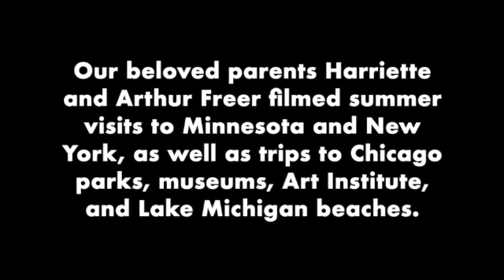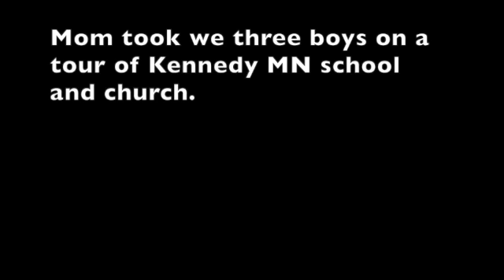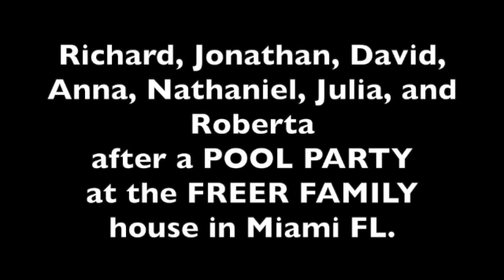Sorenson/ Freer/ Carlberg/ Rekow/McConachie/Sussman/Yourzak/et alia Family memories: God bless us!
Enjoy video and photos from the fifties, sixties, and the present.

"Ann-Joyce was a wonderful person as was her husband Robert and they visited us here in Råå, Sweden quite some years ago.

Emily (b. Carlberg 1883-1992) was my grandfather Gustav's sister on my mother side. She was 16 years old when she emigrated to the U.S. in 1899.

Right now I´m trying to find some information about Emilys grandfather Peter C. Carlberg (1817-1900). As Emily was 16 when she emigrated, she would have had many memories of her grandfather from the life in the village of Ryd, Sweden. Memories from her childhood and teenager years that she might have shared with all of her children. My question is if there is any such documentation?

One of Emily´s brothers was Karl Ludvig Erhard Carlberg. I spoke to the grand daughter of him a couple of years ago, Ingrid Svan Carlberg. She mentioned that the family rarely talked of their Heritage. But, as she had understood, the Carlberg family should have been immigrants fråm Germany, and she added, from the Pfalz region in Germany.

From the historical records I can see that the Carlberg family was not immigrants from Germany. But Ingrid Svan Carlberg was in a way detailed with the location Pfalz.

From the historical records I can see that Peter C. Carlberg (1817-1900) was registered ”moved" during a period from 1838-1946. When I find him again in the historical records he is for the forst time registered as ”vagnmakaregesäll” meaning he is a trained wagonmaker with a certification. Also he for the first time is registered with the name Carlberg.

During the mid and the second half of the 19 century it was not uncommon to move to Germany due to the poor conditions in Sweden. The taken name Carlberg is quite German but can also be found as an historical swedish name. If it was´nt for that Ingrid Svan Carlberg was so precise with Pfalz I would not have been thinking furter.

So, are there any records of what Emily has said about her grandfather and the history of the family?

Yours

Göran Skoog
Råå
Sweden"

BLESSED BE THE TIES THAT BIND.

Send comments, corrections, and additional contributions
for future follow up videos to
Richard Freer at